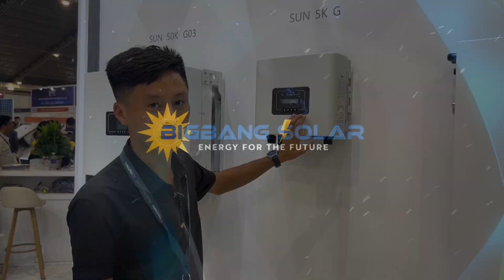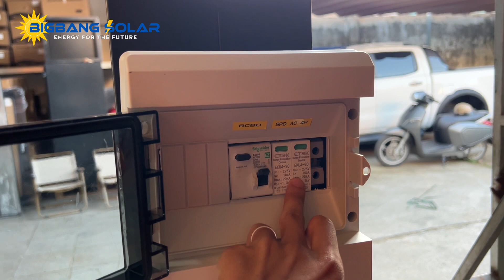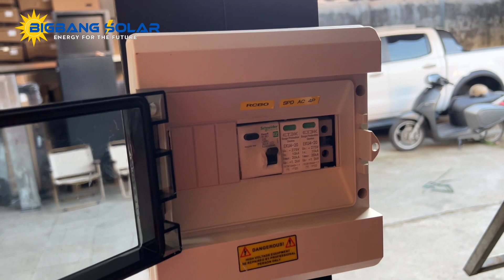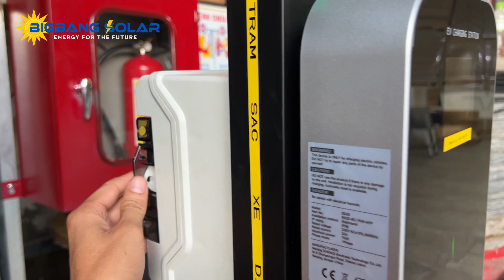Trạm Sạc xe điện Besen sạc nhanh tất cả các dòng xe VinFast . BigBang Solar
Giới thiệu đôi nét về BigBang Solar
☎️ Hotline + Zalo tư vấn:
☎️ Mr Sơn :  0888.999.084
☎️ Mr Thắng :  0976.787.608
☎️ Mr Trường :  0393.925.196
🏢 Địa Chỉ: 119/11 đường Nguyễn Thị Kiểu, phường Tân Thới Hiệp, quận 12, HCM